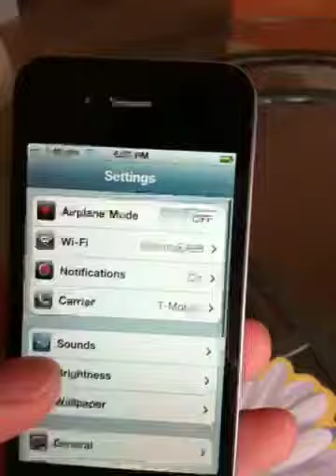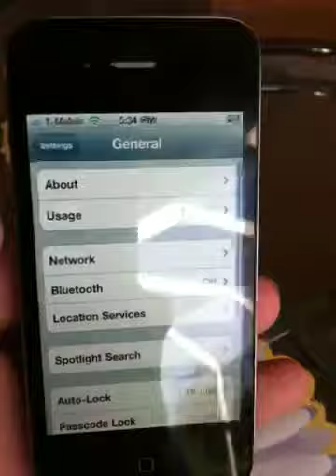iPhone 4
Sale 520